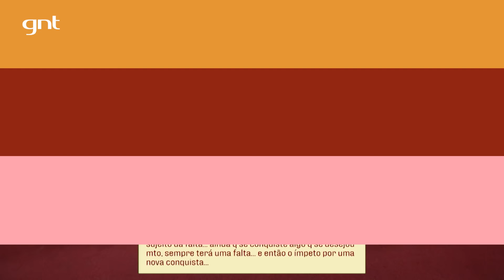Como lidar com o vazio pós-conquista? | Papo Rápido | GNT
O filósofo Schopenhauer descrevia a vida como "uma constante oscilação entre a ânsia de ter e o tédio de possuir". No PapoDeSegundaNoGNT, nosso elenco debate essa "maldição" que parece fazer as conquistas perderem o brilho logo após serem alcançadas.